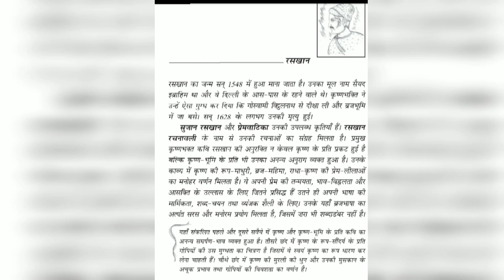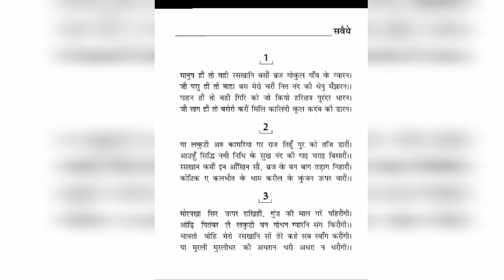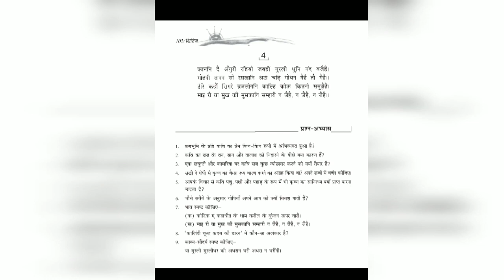Raskhan | Savaiye | Class 9 | Explanation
raskhan ke savaiye class 9 explained